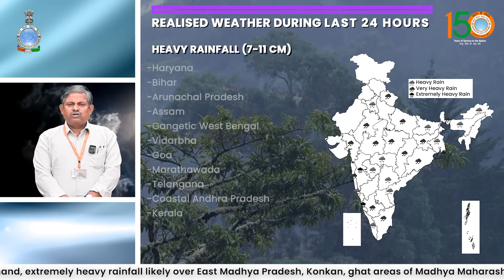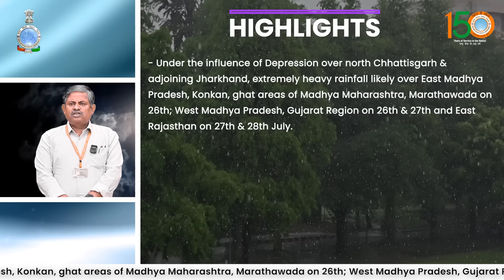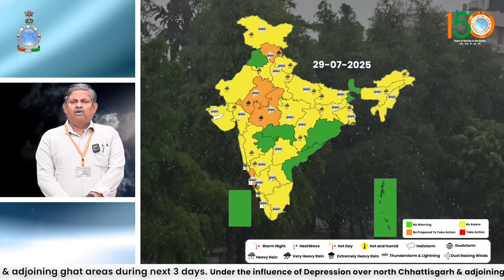Extremely heavy rain likely over Central India, West coast & adjoining ghat areas for for today